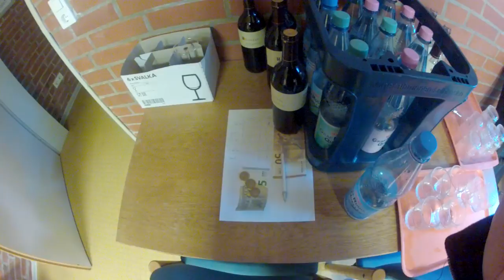ALEMANES 100% CIVILIZADOS Y HONRADOS, MIRA ESTA ANECDOTA. Mi vida en Alemania un pais maravilloso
MIRA ESTA EXPERIENCIA, INCREÍBLE, LA COMPARTO PARA QUE VEAS CUANTA HONRADEZ HAY EN ESTE PAÍS MARAVILLOSO